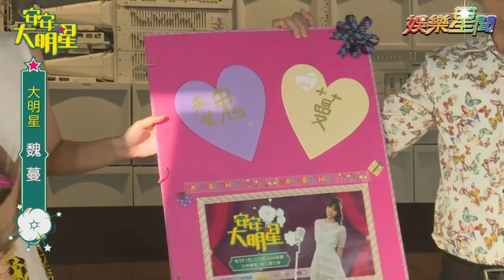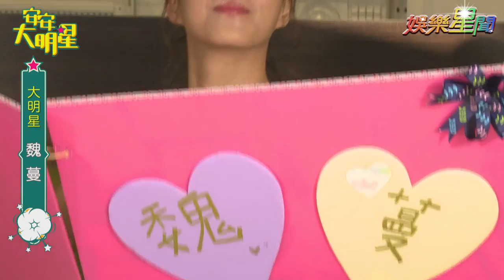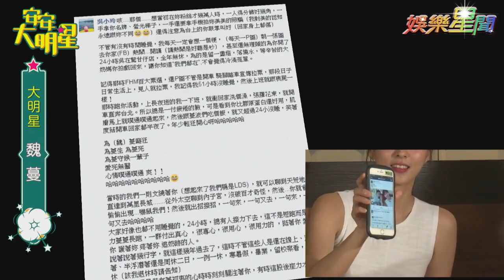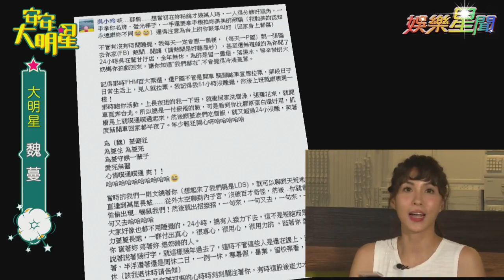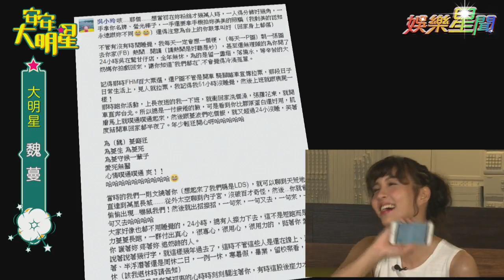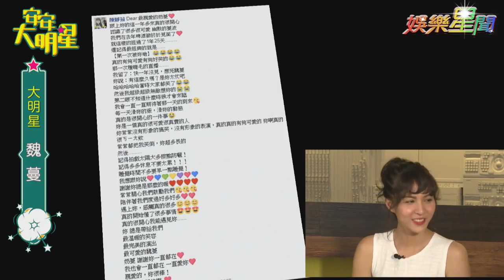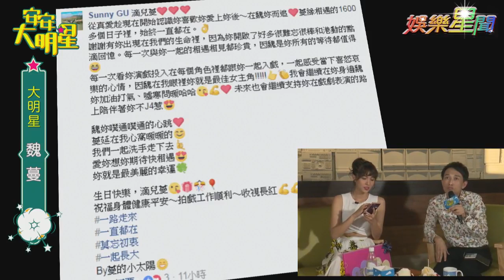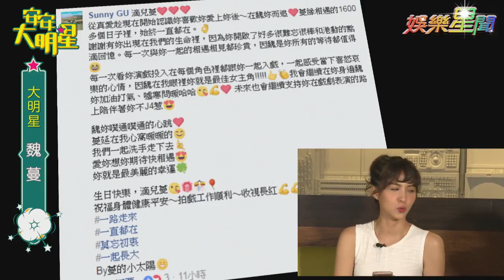【經典重現】超美！女神魏蔓線上粉絲慶生會｜安安大明星完整版